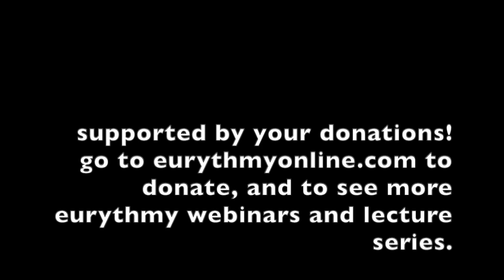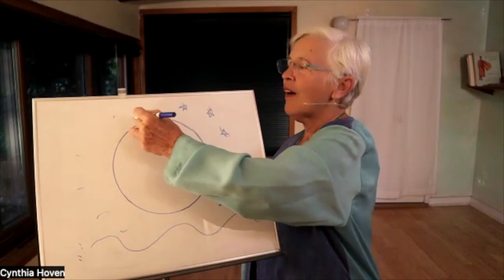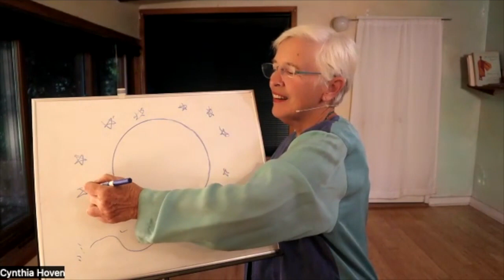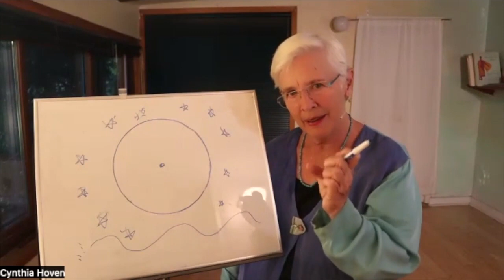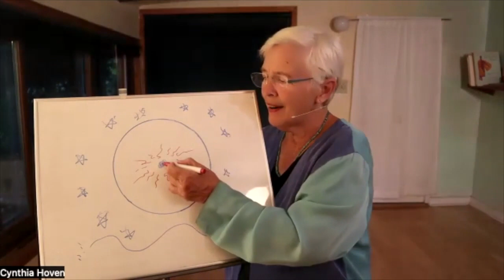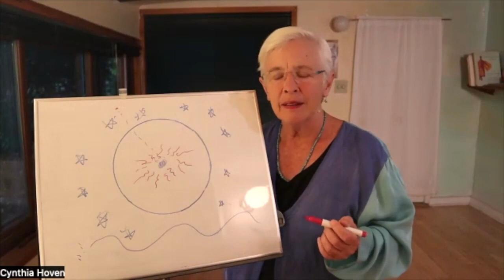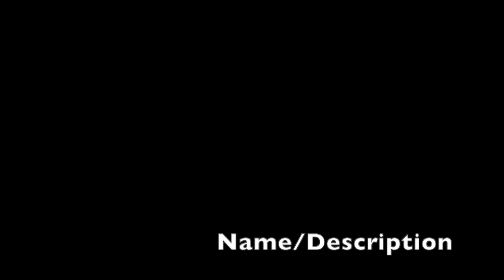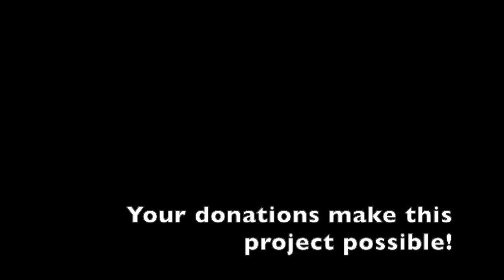The Anthroposophical Path of Inner Work Lesson 1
This is the first of 10 classes on the Anthroposophical Path of Inner Work with Cynthia Hoven, focusing on the core values of freedom and love. Visit eurythmyonline.com for over 100 eurythmy lessons and webinars and courses on anthroposophical studies.